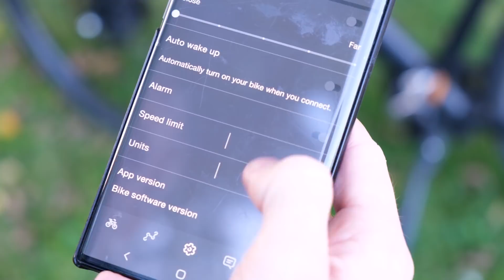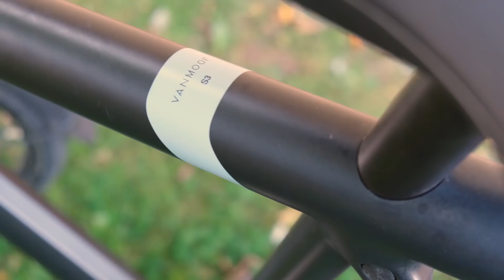Vanmoof Teil II: Warum ein Flensburger jetzt wieder Trekkingrad fährt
Anfang Oktober hatten wir Mirko besucht, nachdem er uns im Spätsommer eine Probefahrt mit seinem ► Vanmoof S3 angeboten hatte. Doch zu dem Zeitpunkt war die Welt schon nicht mehr in Ordnung. Nach vier Monaten ► Wartezeit war die ► Nabenschaltung defekt, außerdem traute sich Mirko aufgrund von ► Medienberichten nicht mehr, sich auf sein Rad zu setzen. Darin hieß es, dass die Polizei das Pedelec wegen des kinderleichten Tunings auf dem Kieker hat. Bei unserem ► Kurztest fiel dann auch noch das Kicklock des Vanmoof aus.

Diesmal lösen wird den Rest der Geschichte auf. Mirko berichtet hinter einer Glasscheibe, was Wochen danach passierte und erklärt, warum sein kurzfristig heißgeliebtes Rad jetzt nach diversen ► Mails und Telefongesprächen zurück nach Antwerpen geht.

Folge FahrradFanatiker auf